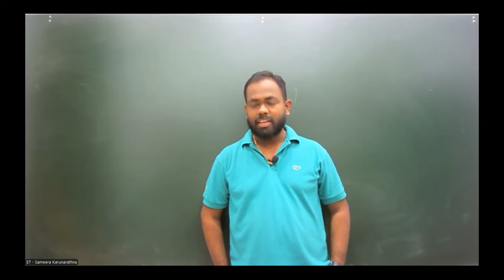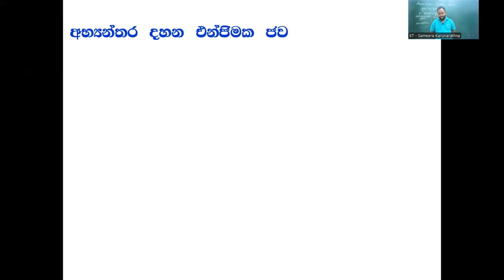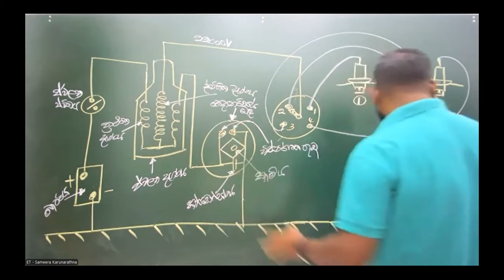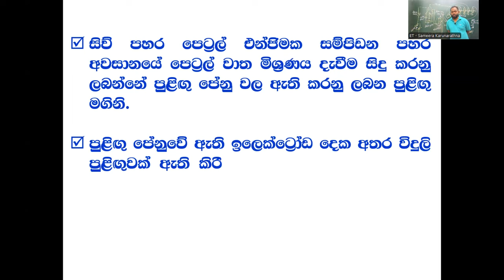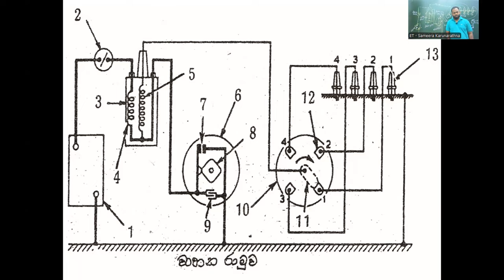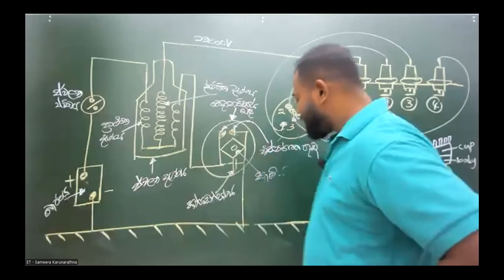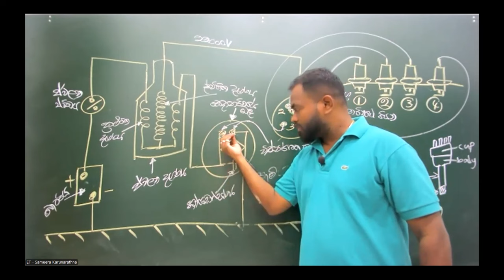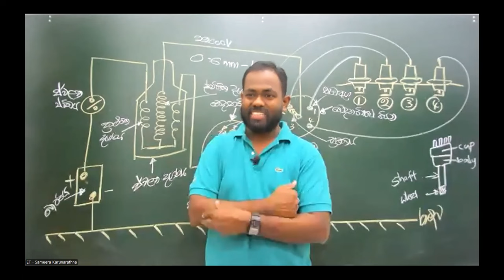2025 ET - Online class (2024.09.09)